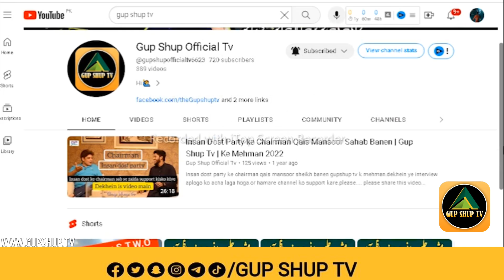Beopari ne Anchor Ban ke Sab Ko Hansa diya | Cow Mandi Bani Comedy House | GUP SHUP TV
Bepari ne Anchor Ban ke Sab Ko Hansa diya | Cow Mandi Bani Comedy House | GUP SHUP TV